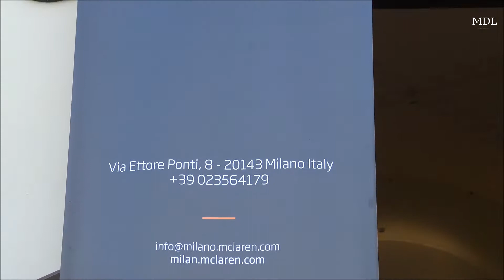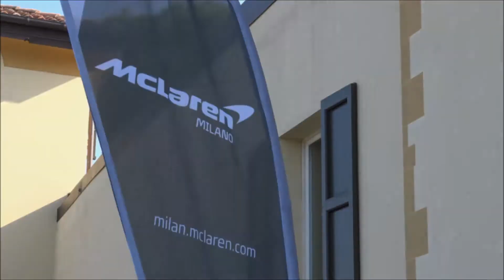McLaren 570S Spider - Presentazione italiana - Italian presentation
La presentazione italiana della McLaren 570S Spider. Maggiori informazioni qui

The Italian presentation of the McLaren 570S Spider.